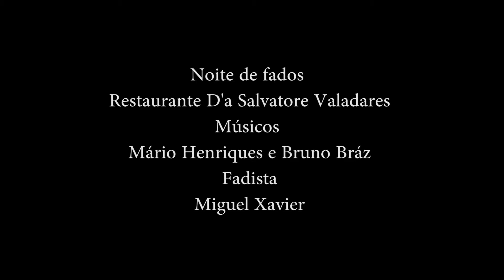Miguel Xavier Vielas de Alfama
Noite de fado no restaurante D'a Salvatore Valadares
Músicos Mário Henriques e Bruno Brás